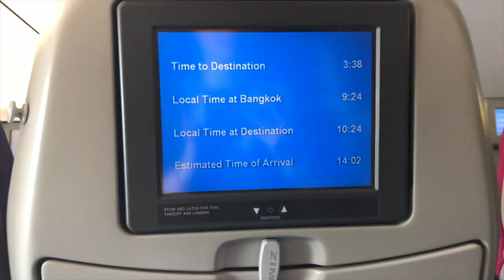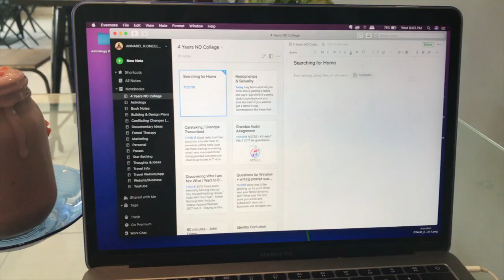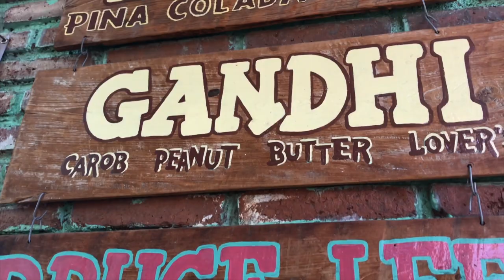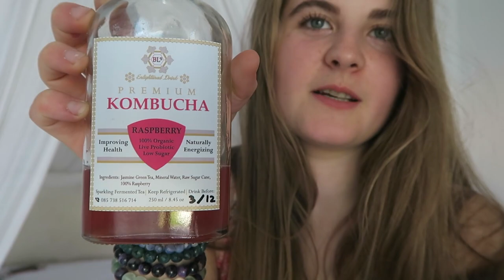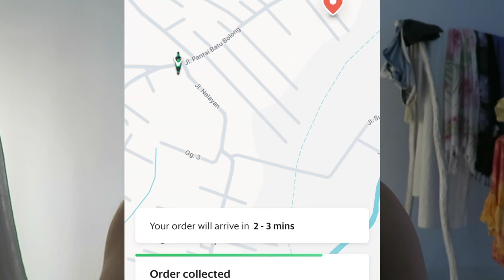Canggu, Bali || Bouldering, Vegan Food & Swimming + First Impressions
I arrived in Canggu, Bali a few days ago and have spent the last couple days exploring the area. I've been to a climbing/bouldering gym, eaten loads of vegan food, went swimming, etc. Things I still have to do - visit the beach and get to Pelton Supershop. But otherwise I'll be continuing to do some variation of what I've done for the last few days. At the end of the video I share some of my first impressions.

Personal (some post I make public & you can follow, I will not accept friend requests)

TINY HOUSE EBOOK || Think Big. Build Tiny:

Send me mail:
Annabel O'Neill
POB 935

** VEGAN RESOURCES **